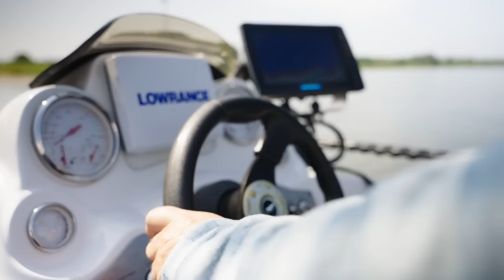MEGA 120+ SNOEK IS ABSOLUTE DROOMSTART!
Waanzin tijdens de start van het nieuwe roofvisseizoen. Een baars van 49 cm, mooie snoekbaarzen op de rivier en dan uit het niets een gigantische snoek! Een die de 120 cm ruim overschrijdt. Hoe verzin je het?!

Altijd gezellig als we met Frank en Huib van Neptune Fishing op pad gaan. Maar dit keer vallen we met onze neus in de boter. Prima aantallen en ook nog eens een absolute droom roofvis! dit gaan we niet snel vergeten!

Bij Neptune Fishing kun je terecht voor 100% exclusief (vaak handgemaakt) kunstaas van zeer hoge kwaliteit, neem eens een kijkje, ga naar